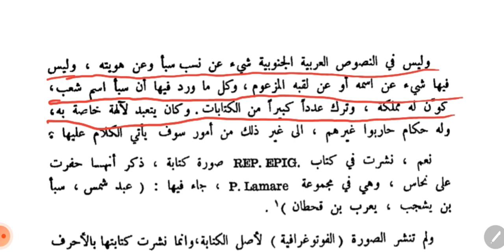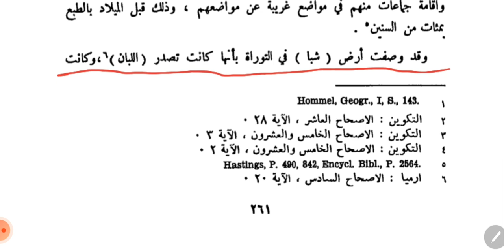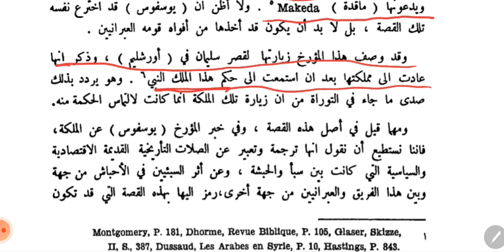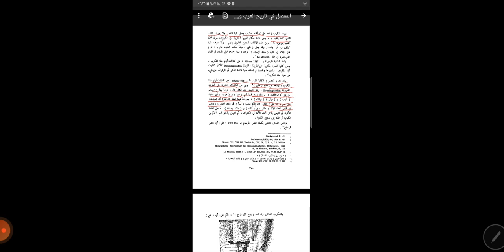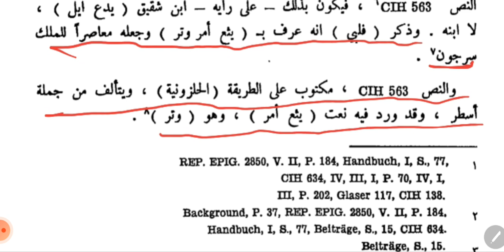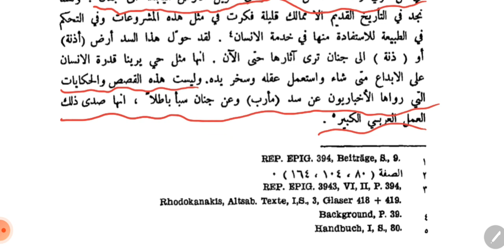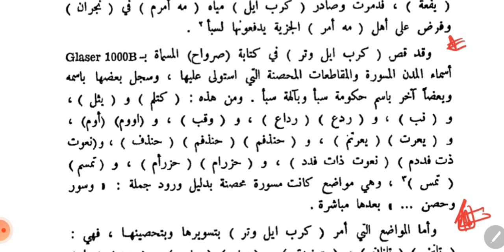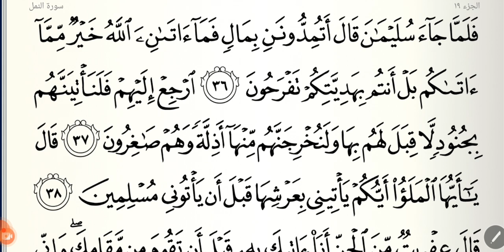مملكة سبأ ١- المكربين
سبأ من أقدم الممالك العربية الجنوبية أشتهرت بالتجارة و ذكرت بالكتب المقدسة